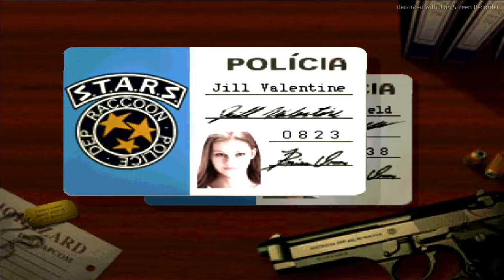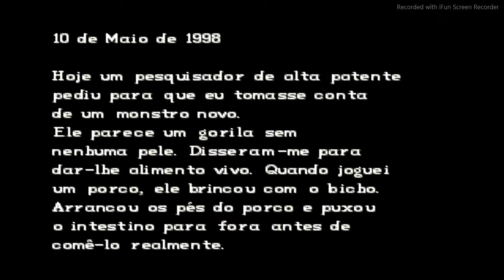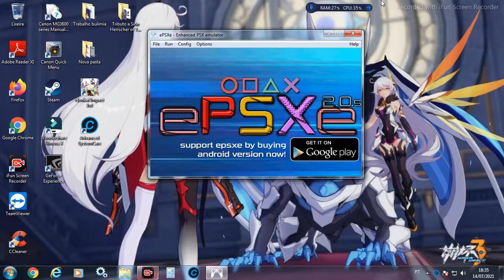Resident Evil 1 Director´s Cut Dublado - Gameplay Jill Parte 1